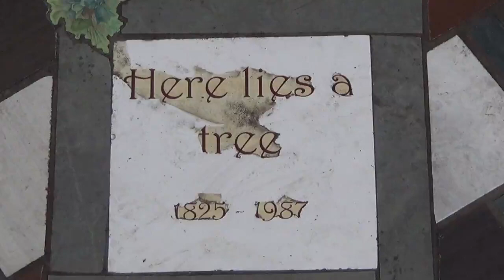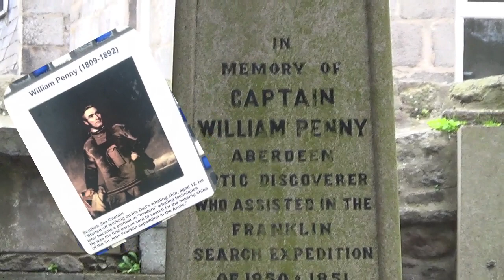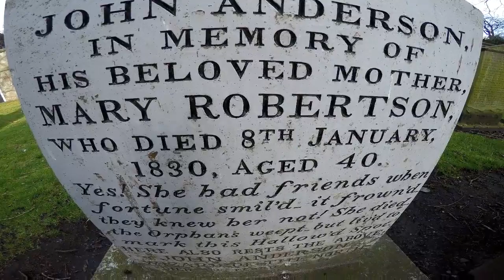Mither Kirk, Wizard of the North , William Penny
John Anderson grave Also William Penny. Aberdeen, St Nicholas, Mither Kirk